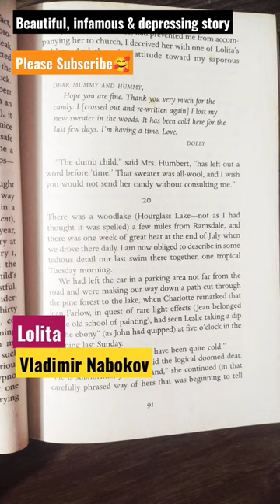Lolita | Vladimir Nabokov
Vladimir Nabokov's Lolita
a Bestselling Novel
Amazon Bestseller